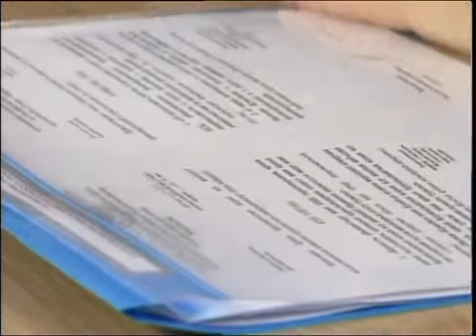рус Межвед коррупция